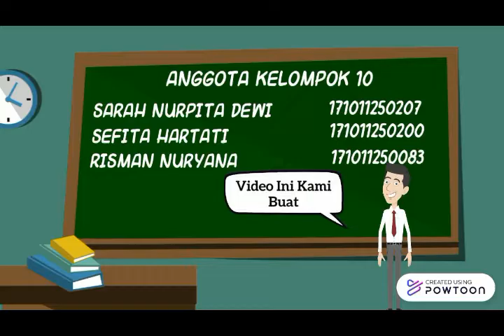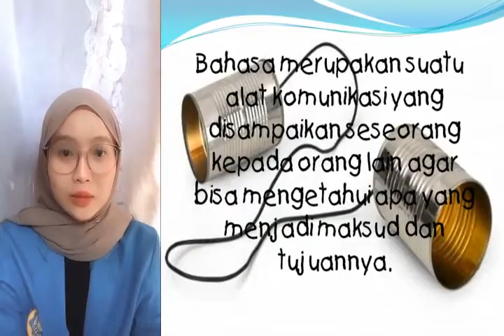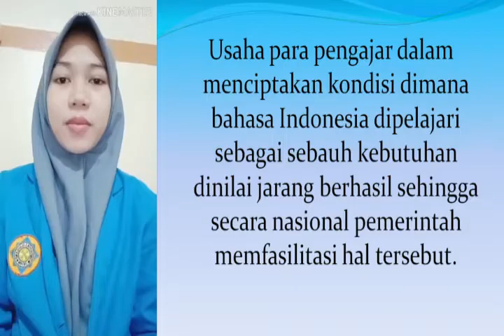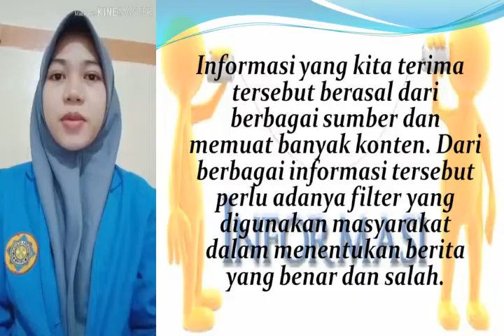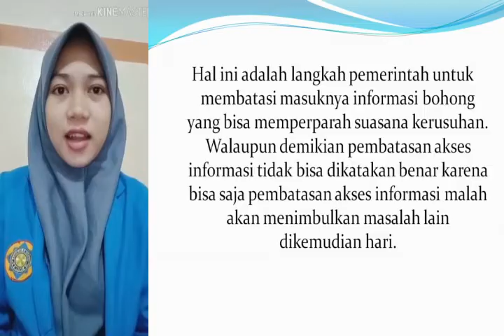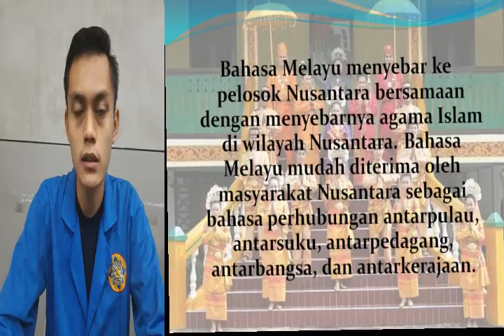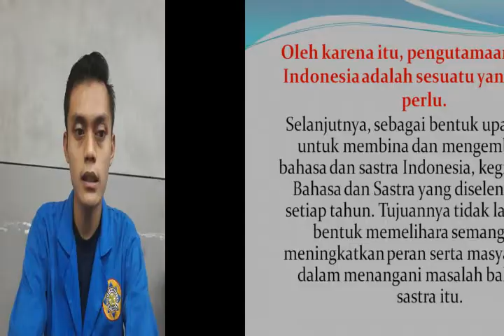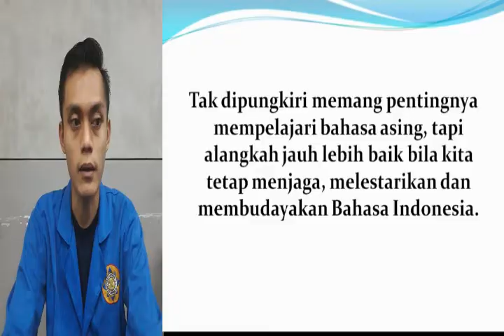PASTI KALIAN BELUM TAU ! Sejarah Bulan Bahasa, Berikut Penjelasannya.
Video dari kelompok 10:
1. Sarah Nurpita Dewi
2. Sefita Hartati
3. Risman Nuryana